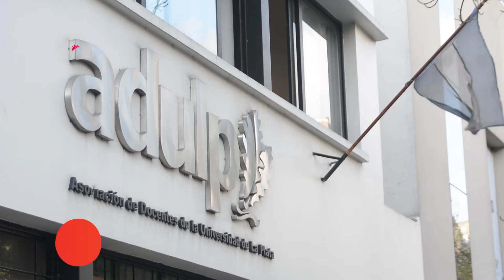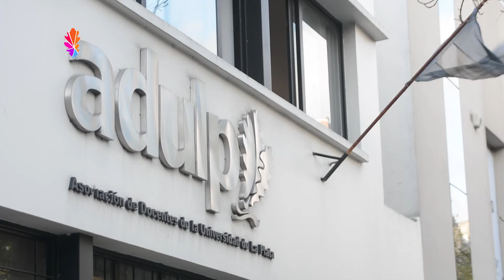Noticias UNLP l ADULP paro de 48hs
Paro Nacional Universitario. Los docentes anunciaron la medida de fuerza por 48 hs para el jueves 10 y viernes 11 de Mayo en reclamo por el 25% de recomposición salarial.